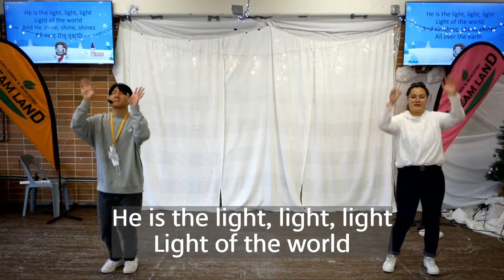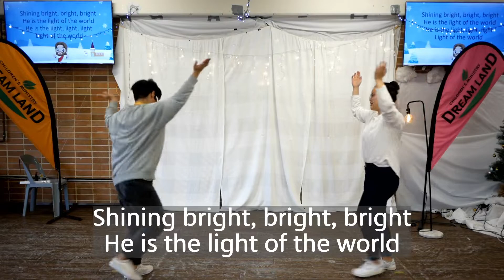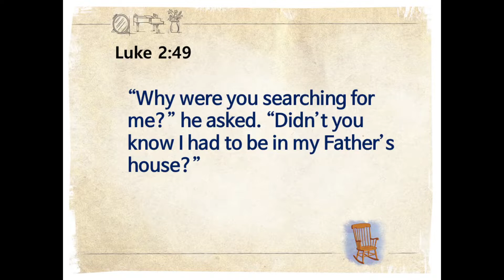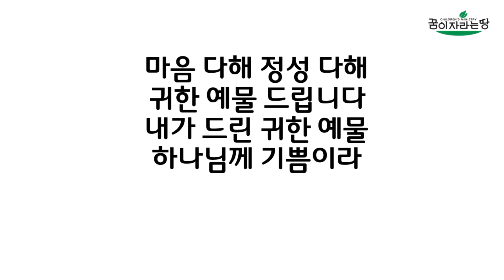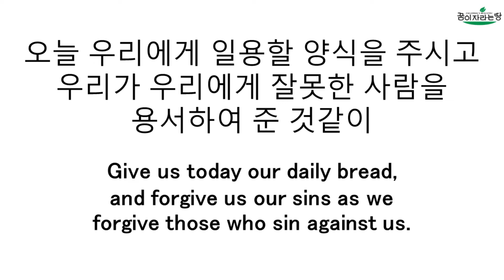12월 27일 꿈땅 주일 예배